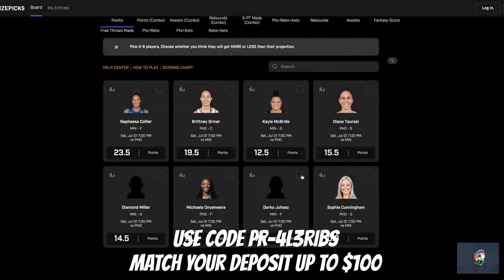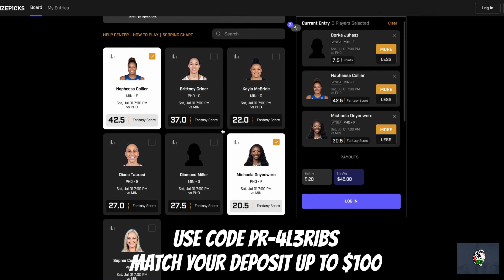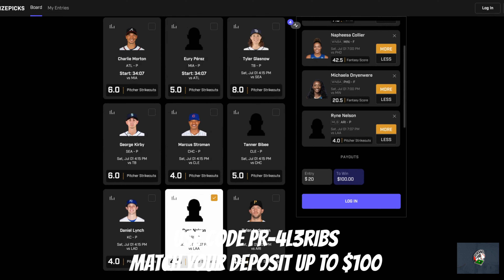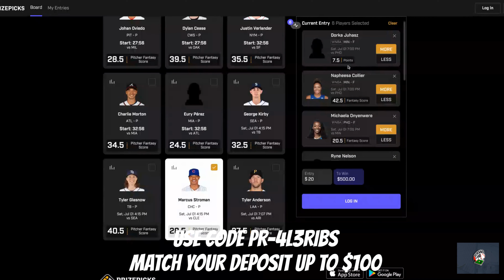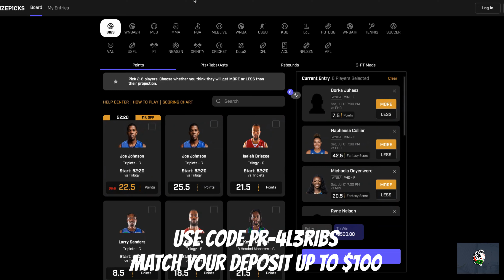Prize Picks MLB & WNBA July 1st Props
Prize Picks MLB & WNBA Picks for July 1st